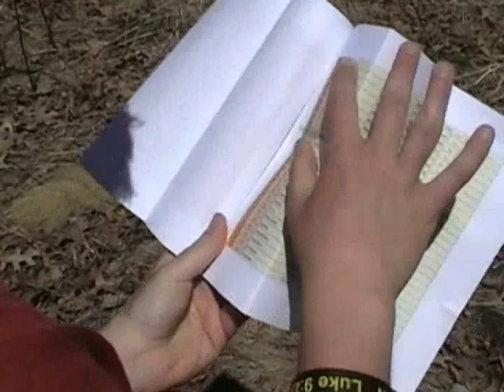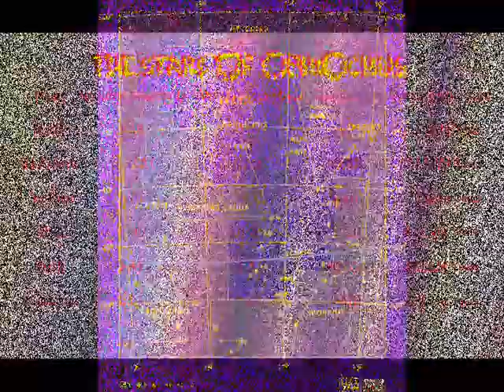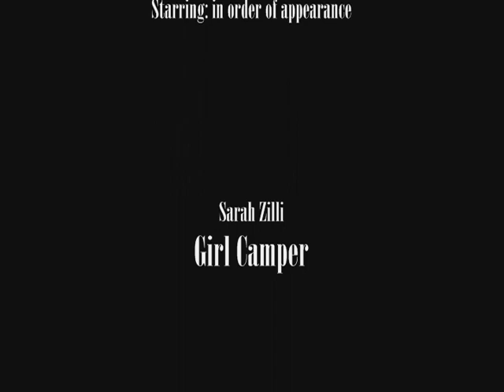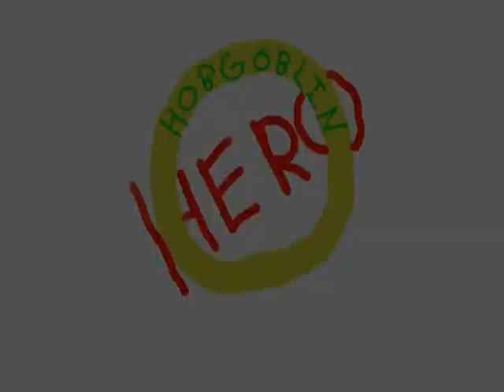The Constellation Ophiuchus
Learn more about the constellation Ophiuchus through this video I had to do for my class.